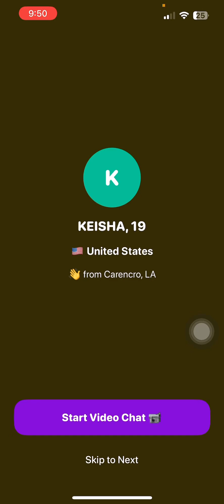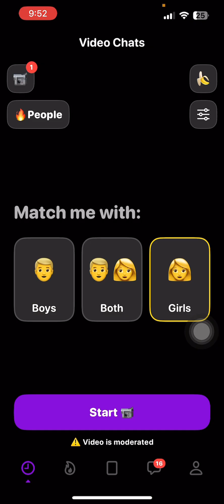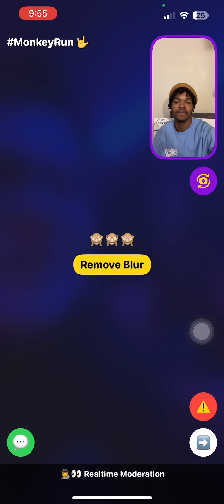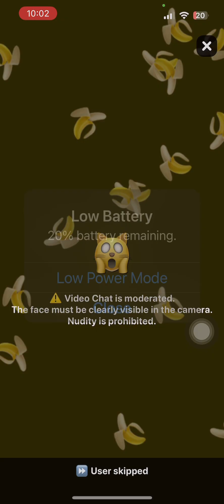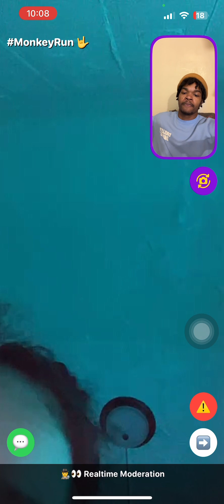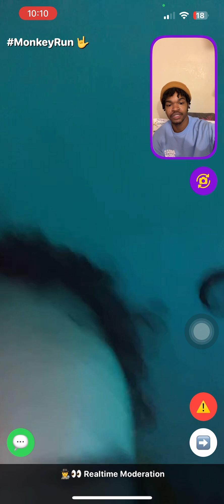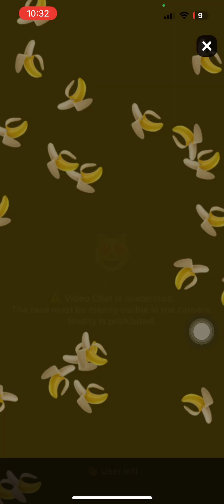RIZZING THE BADDEST GIRLS (SHE GOT PSYCHO￼ LOVE)